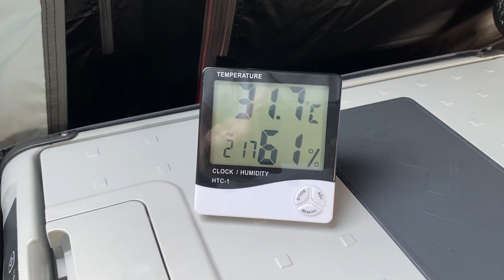樂沐山林露營區-上篇 | 蚊帳冷氣初體驗｜帶蠶寶寶去露營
雙十連假來個三天兩夜露營
南投樂沐山林露營區
參加團露 大約半年多前預訂
很乾淨的優質營區👍

開始養蠶寶寶
讓孩子學習觀察及負責任
蠶寶寶還蠻可愛的😍

從左岸掏回來的蚊帳冷氣
利用瓦斯爐架，將其安裝在帳篷後面
內循環安裝使用就不會有真空效應問題
內外溫差約3度左右
如果帳篷遮陽做好，效果應該會更好
夏日夜晚一定能好好睡🤩